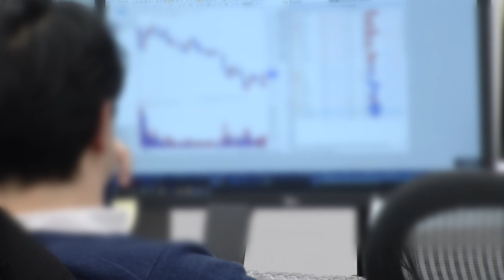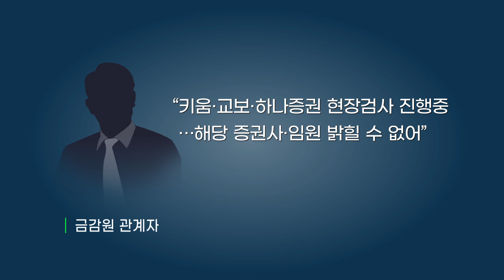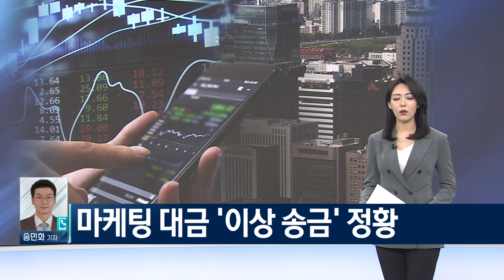“증권사 임원 관련자 폭락 직전 대량매도 확인”/한국경제TV뉴스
지난달 주가 폭락 사태가 벌어지기 직전 국내 증권사 경영진과 관련된 인물이 주가가 폭락한 종목 중 일부를 대량 매도한 사실이 확인됐습니다. 현장에 나가있는 증권부 송민화 취재기자 연결합니다.